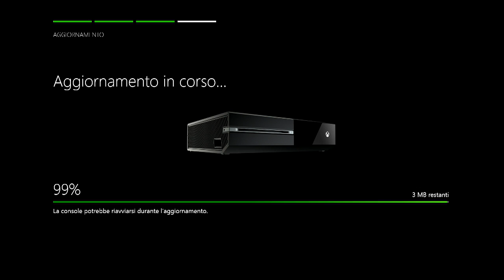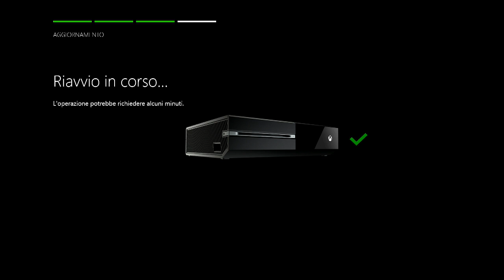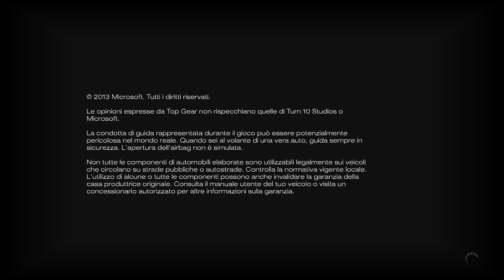UnboxinG Xbox One+Setup+Test Forza5 By GenetiCDNA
Eccoci qua a un bell Unboxone della One ;).. alla fine del video un piccolo video durante il setup.. e poi proviamo assieme Forza 5 ;)

Buona visione